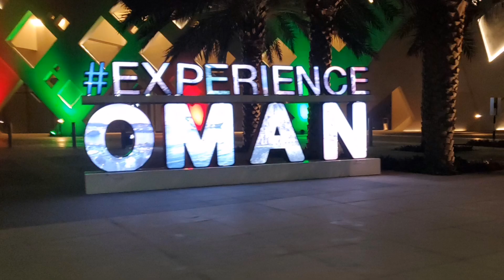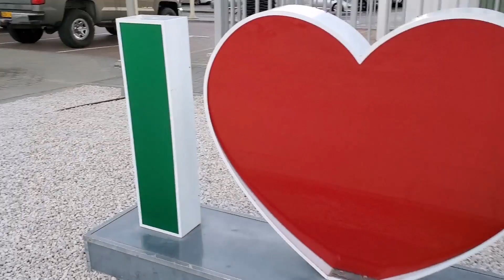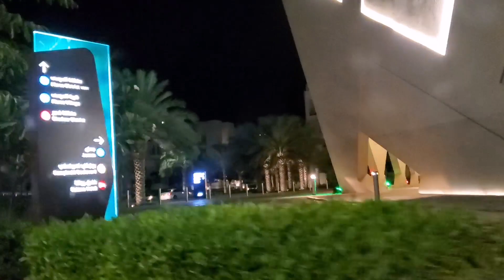Al Mouj Muscat, al mouj Marina, The wave Muscat, Muscat Oman vlog, Muscat life,الموج مسقط#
Hi friends.
Welcome to Meetmyhome and spices.
I am living in Muscat capital of Oman.
In this vlog i am going to share one of the most happening tourism spot, Al Mouj city Muscat.

سلطنة عمان مسقط#